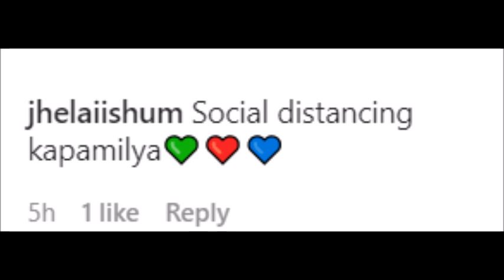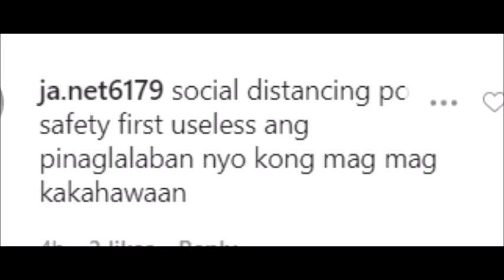MYLENE DIZON SPOTTED SA KAPAMILYA NOISE BARRAGR KAHIT KAPUSO NA ISA PADIN SIYANG TUNAY NA KAPAMILYA